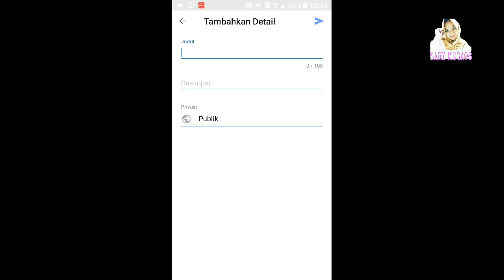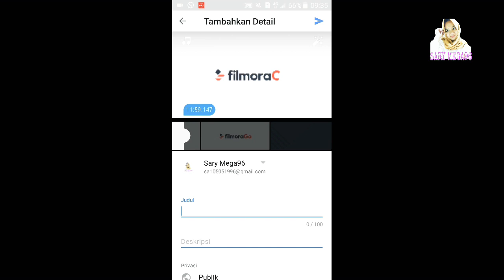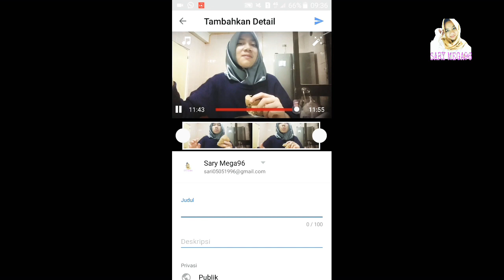CARA MENGHILANGKAN SIMBOL FILMORAGO DIVIDEO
Assalamualaikum semuanya,
Untuk yg belom tau bagaimana caranya menghilangkan simbol/tanda filmorago secara gratis, aku kasih tau ni kekalian tutorialnya, semoga bermanfaat ya.

filmorago tutorial cara menghilangkan simbol filmorago#youtuber pemula

Xie xie ( terimakasih)